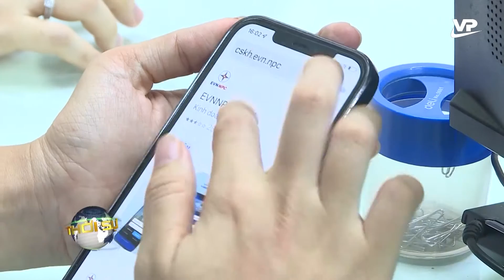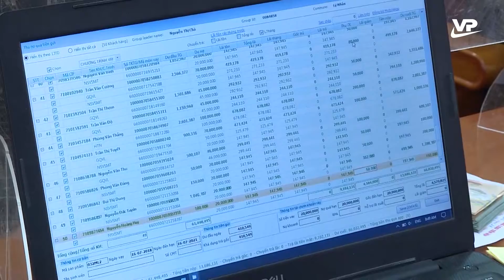Thời sự 11h30 ngày 26/10/2022